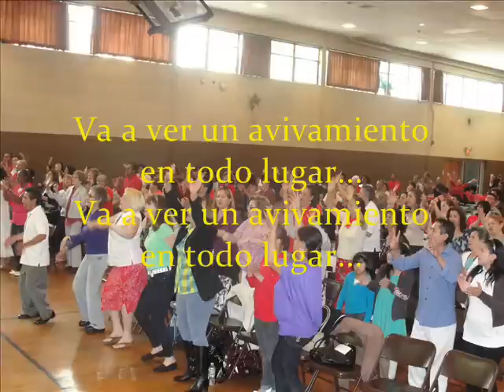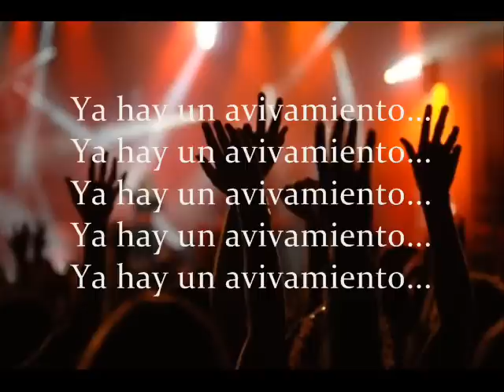Palabra En Acción- Va A Ver Un Avivamiento (Vol. 5 Más Que Vencedor)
Canción # 192

TÍTULO ORIGINAL: REVIVAL IN THE LAND

INTÉRPRETE: PALABRA EN ACCIÓN

ÁLBUM: PALABRA EN ACCIÓN VOL 5. (MÁS QUE VENCEDOR)

GRABADO EN VIVO: IGLESIA PALABRA EN ACCIÓN, QUETZALTENANGO, GUATEMALA

LETRA POR: RENEE MORRIS